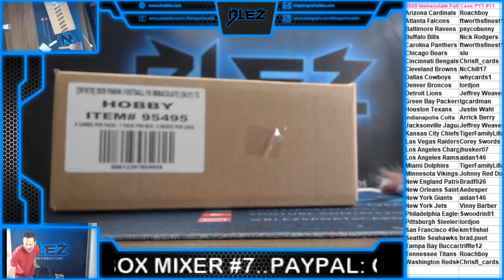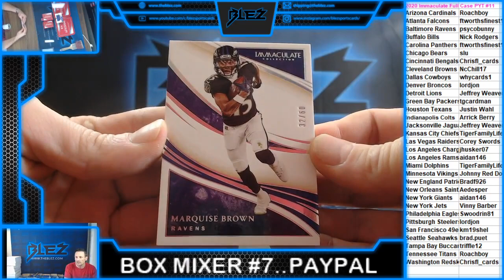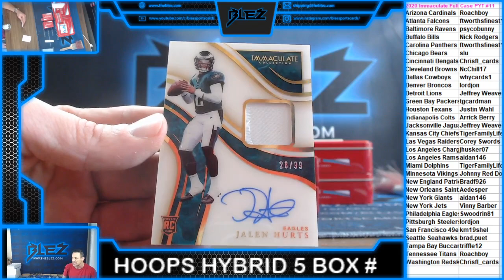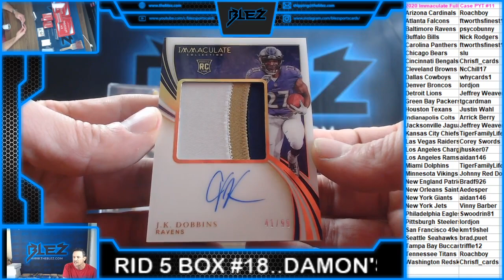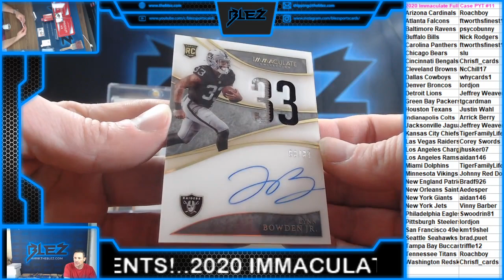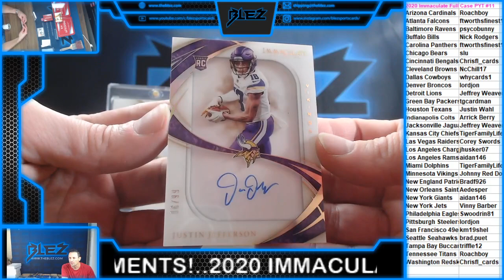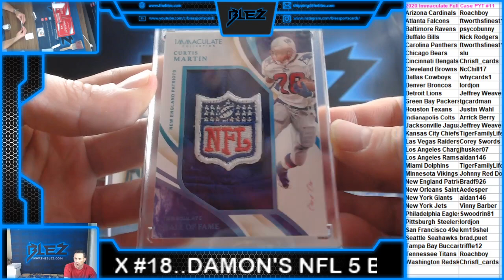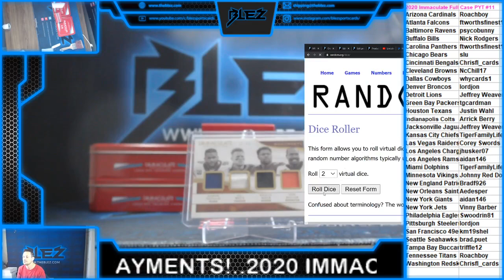2020 Immaculate NFL Hobby Full Case PYT #11